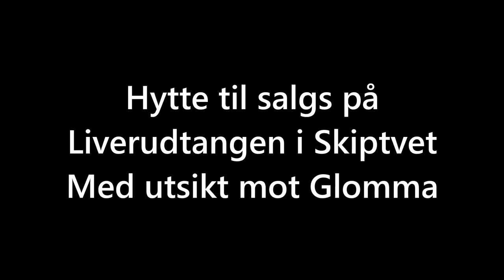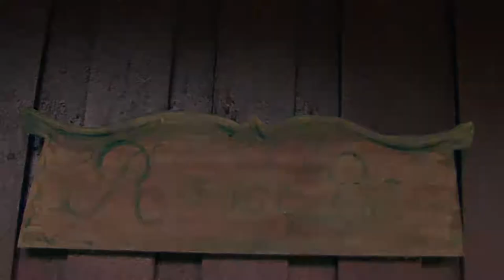Hytte til Salgs: Liverudtangen 17, 1816 Skiptvet, Norway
Denne Hytten er ikke lagt ut for salg enda.. Eieren etter litt diskusjon, ønsker å vente til våren med å legge den ut. Det trengs å ryddes og vaskes litt først også... Prisen på hytta vil antageligvis ligge på rundt 700 000 kr

Eieren av hytta er huseieren der jeg er leietager. Han ønsket hjelp fra meg å ta noen bilder av hytta... Jeg er IKKE eiendoms megler. (Hvis han velger å bruke en... Hvis ikke blir det brukt selskap som hjelper med salget.) Hytta blir lagt ut for salg på

English:
This cottage is not for sale yet .. The owner after some discussion, wants to wait until spring to put it up for sale. It needs to be cleaned and washed a little first too ... It will probably go for around NOK 700,000;-

The owner of the cabin is the homeowner where I rent an apartment. He wanted help from me to take some pictures of the cabin ... I am NOT a real estate agent. (If he chooses to use one ... If not, a company that helps with the sale will be used.) The cabin will be put up for sale

I use an 11 year old Canon camcorder. I need to upgrade .

The web camera and usb microphone and headphones etc... I use (Amazon links):

Web-camera: Logitech HD Pro Webcam C920:

Even better web camera: Logitech C922x Pro Stream Webcam – Full 1080p HD Camera – Background Replacement Technology for YouTube or Twitch Streaming:

Microphone: Blue Yeti USB Microphone - Blackout Edition:

Great bundle: Blue Microphones Yeti Pro USB Microphone Bundle with Tascam TH-02-B Closed-Back Pro Headphones, Mic Suspension w/Boom Scissor Arm Stand, Wind Screen, Screw Thread Adapter and Microfiber Cloth:

Recommended Video lights:
VILTROX VL-162T CRI95+ LED Video Light, Portable Camera Photo Light Panel Dimmable for DSLR Camera Camcorder with Battery, Charger, High Brightness, 3300K-5600K Bi-Color, White Filter and LCD Display:

NEEWER 160 LED CN-160 Dimmable Ultra High Power Panel Digital Camera / Camcorder Video Light, LED Light for Canon, Nikon, Pentax, Panasonic,SONY, Samsung and Olympus Digital SLR Cameras:

Great Christian books (Amazon links):

School of the Miraculous: A Practical Guide to Walking in Daily Miracles

The Essential Guide to Healing: Equipping All Christians to Pray for the Sick:

Stories of Divine Healing: Supernatural Testimonies that Ignite Faith for Your Healing:

Power to Heal Curriculum: 8 Weeks to Activating God's Healing Power in Your Life: